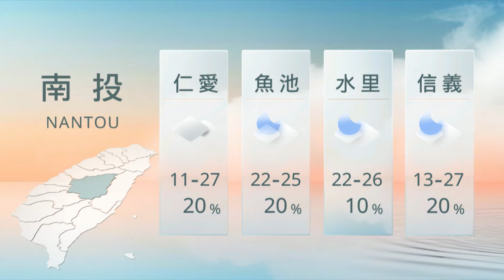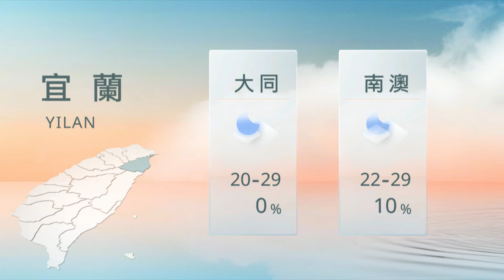07201200山海氣象｜每日熱點新聞｜原住民族電視台